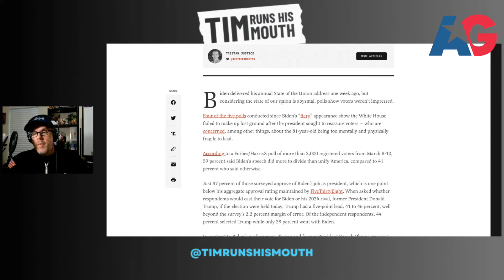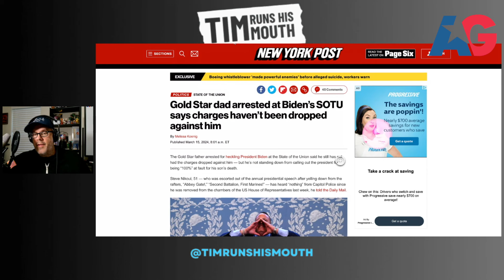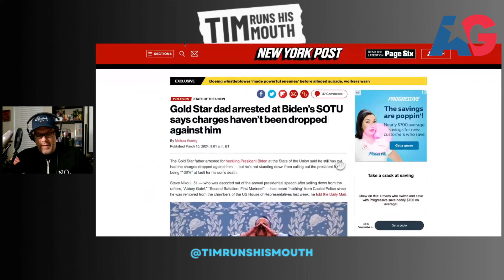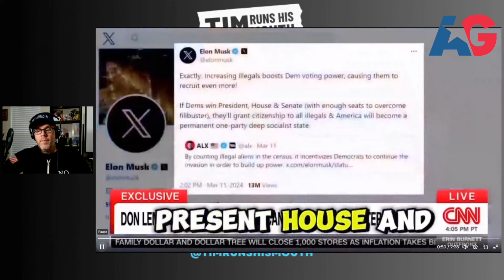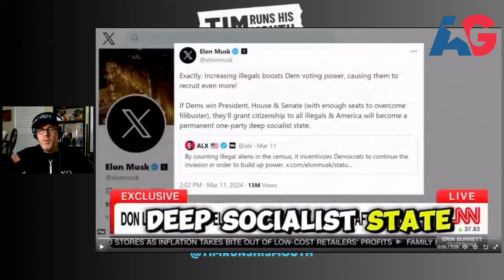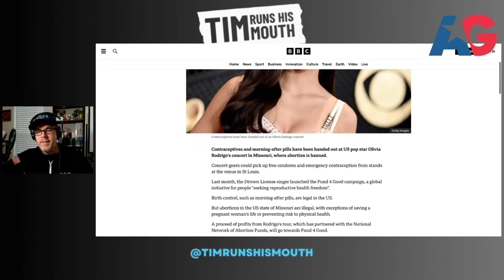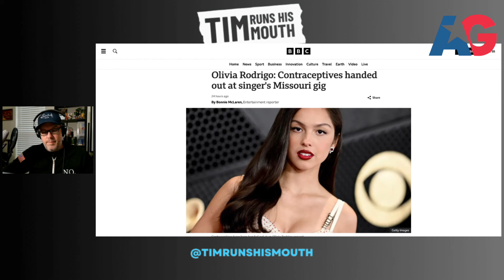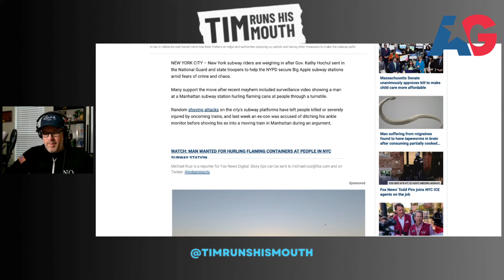Don Lemon is Losing, Biden is Losing, and Elon is Winning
On this Tim Runs His Mouth Podcast: Tim discusses Don Lemon's attempt to stop Elon Musk, Joe Biden continues to lose in the polls and much more!